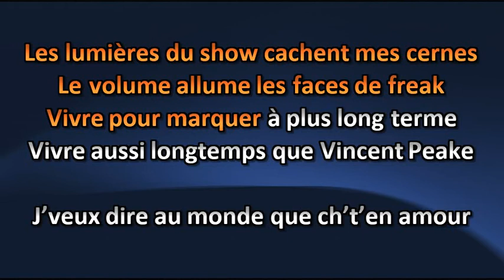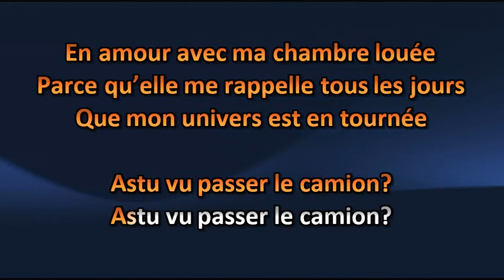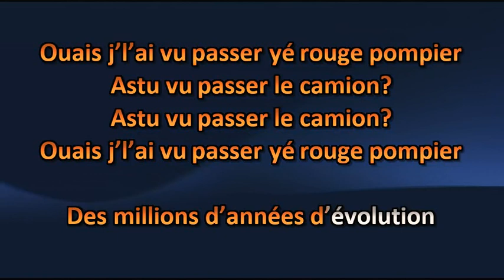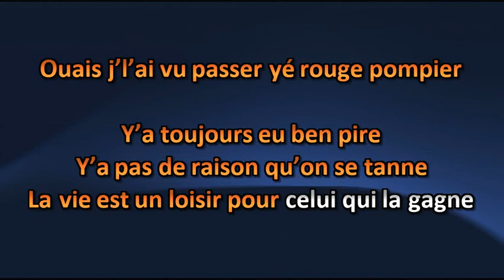Rouge Pompier - Rouge Pompier - Karaoke / Lyrics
Rouge Pompier - Rouge Pompier - Karaoké / Lyric

Amusez-vous ! =)

Karaoke Quebec